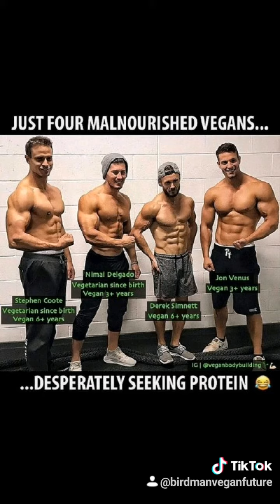Vegan Weight Loss + Gain Health VeganHealth.org Dietitians VeganBodyBuilding.com